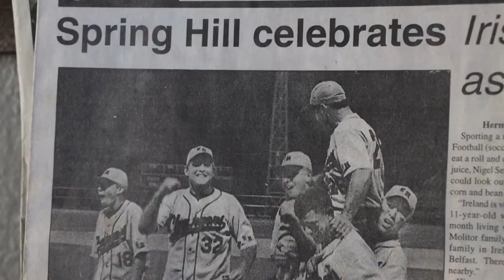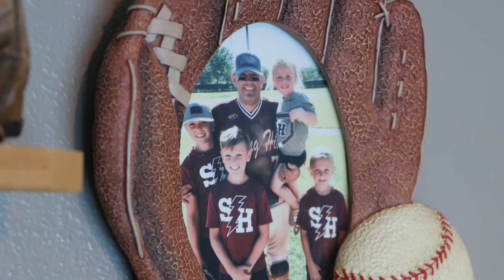Nate Terres | A Life Behind the Plate